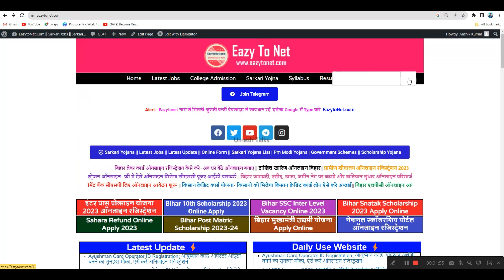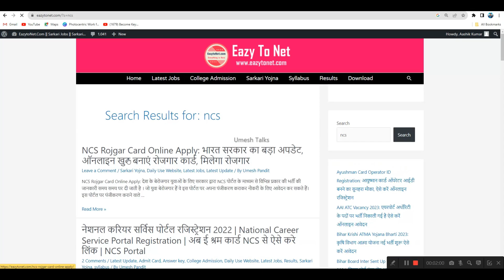Bihar Jila Level New Jobs Bharti 2023 |Jila Jobs Fair 2023 |मैट्रिक इंटर पास करे अप्लाई मिलेगा जॉब्स